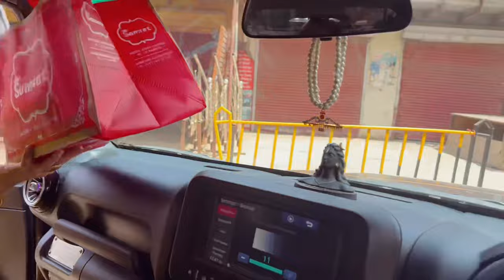Raksha Bandhan Mama K Ghar Pe